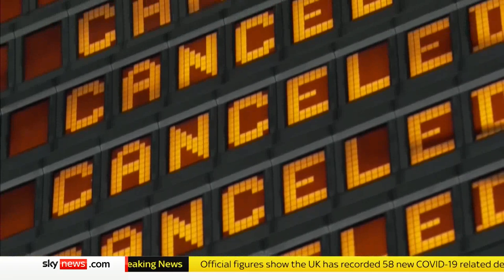Friday 10/15/2021. Lightning flashes over La Palma volcano as lava engulfs buildings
Lightning flashes over La Palma volcano as lava engulfs buildings

At least four buildings on the Spanish island of La Palma have been destroyed by the flowing lava of a nearby volcano, according to witnesses.

The drama of the red-hot eruption on the Canary Islands was intensified by the spectacle of flashes of lightning.

The village of Callejon de la Gata was where the magma's lava flowed on Saturday morning local time.

There were a series of 37 seismic movements, with the largest measuring magnitude-4.1 on the Richter scale, the Spanish National Geological Institute said.

The Cumbre Vieja volcano began erupting on September 19.

It has destroyed more than 800 buildings and forced the evacuation of about 6,000 people from their homes on the island.

tag video: la palma volcano, canary islands volcano, la palma volcan, la palma volcano eruption, la palma eruption volcan, la palma updates, la palma eruption, volcano eruption, volcano lava, lava la palma, evacuations la palma, volcano, volcano spain, spain volcano, drone footage la palma volcano, drone footage la palma, drone footage volcano, volcano drone footage, new lava vent, ash rain volcano, drone footage cumbre vieja, lava delta, lava land, secondary lava stream